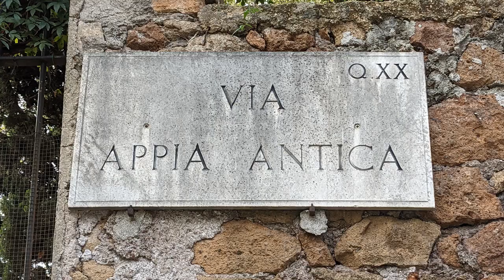Repositioning Cruise: Tips to Make The Most of Your Cruise. Budget Travel Tips and Cost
A Resposition Cruise (one way cruise) may be a perfect fit for your travel needs. We are full time travelers who use resposition cruises often to travel in style and explore places that may be hard visit otherwise. We offer tips to make the most of your cruise and save money along the way. Also hear about our secret Suez Canal repositioning cruise from the Mediteranian to the Red Sea. Whether it's transpacific, transatlantic, transindian or a world cruise, we've got you covered for all the details you need to know about one-way repositioning cruises.

Please let him know that we sent you.  We are not compensated by vacationsToGo, we just like their prices and service.

Hey Nomads!
We're Chris and Steve, a retired couple adventuring full-time around the globe. To keep our nomadic lifestyle going, we rely on some amazing resources and partnerships. We're excited to share them with you, along with some exclusive discounts to fuel your own travels!

In this description, you'll find:
Our Carry-ons: Discover our carry-on of choice from Osprey

Get Great Cell Phone Data for Cheap: We love Flexiroam, and use it around the world.

Fuel Your Wanderlust Books: Grab our books, "Two Carry-Ons and a Plan" and “A Nomad Life” for expert tips on minimalist travel

Trusted Housesitters: Learn how to house sit with Trusted Housesitters,stay for free around the world, and get 25% off with our code EATWALK25 We also have articles on creating a stellar profile on our

Booking Made Easy: Find great deals on hotels and long-term stays with Booking.com. Bookmark our link for great deals!

Plan Your Adventures: Save on tours and activities with Get Your Guide ) and Viator

Fuel Your Wanderlust Further: Dive into our curated travel book list on Amazon

Travel on Rewards: Earn travel insurance and points with our recommended credit card, the Chase Sapphire Preferred

Protect your online stuff: We use Cyberghost for VPN

► Grab a freebie!:
FREE TO DO LIST: The Nomad ToDo List: A Timeline for Everything You Need to Do Before Launching Your Nomad Life.
FREE PACKING LIST